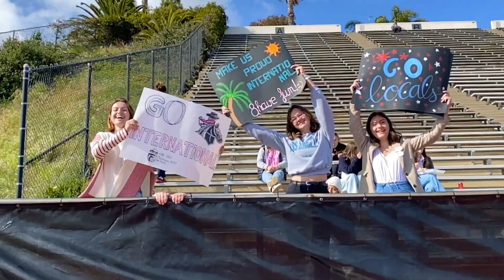Join the SBCC Community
Several SBCC student program and clubs got together to put on the SBCC Olympics. Honors students, student government, ambassadors, Phi Theta Kappa, SBCC staff, domestic and international students all came together to compete in ping pong, dodge ball, cornhole, relay racing, volley ball, and  rope pull. A full day of laughter, sunshine, and community.